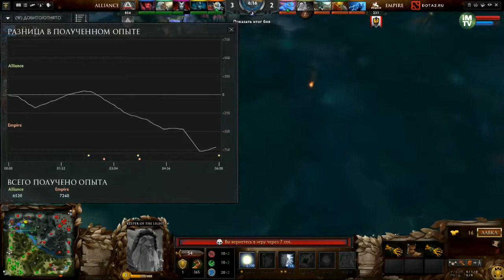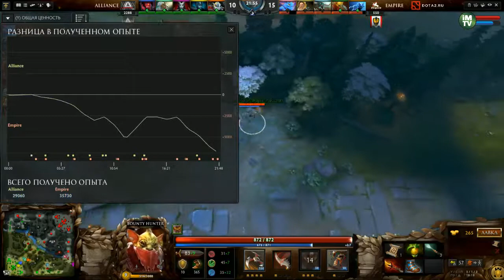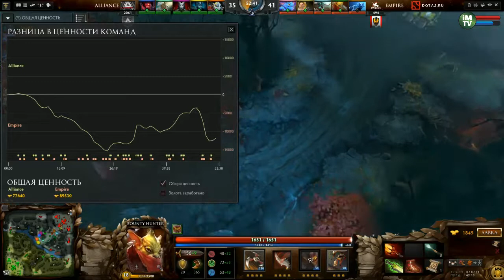Empire vs Alliance, DreamLeague Season 3, Game 1